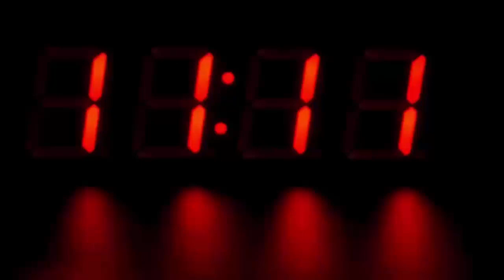बुजुर्ग ने अपने घर में इकट्ठा कर रखी थीं महिलाओं की पैंटी, जब वजह सामने आई तो होश उड़ गए सबके...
A strange incident has come to light in Japan. An elderly man was arrested by the police for stealing more than 700 pieces of women's underwear from washing machines. In the southern Japanese prefecture of Oita, 56-year-old Tetsuo Urata was caught stealing six pairs of panties from a 21-year-old student in a laundry shop, Abema TV reported. When this matter came to light, the police searched the man's house, in which they found 730 more clothes. He was very surprised to know this.